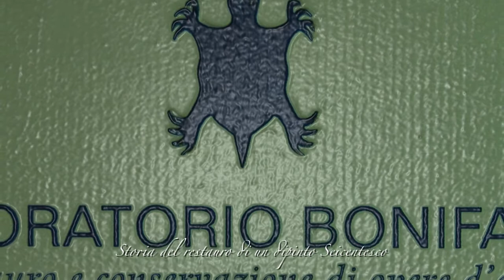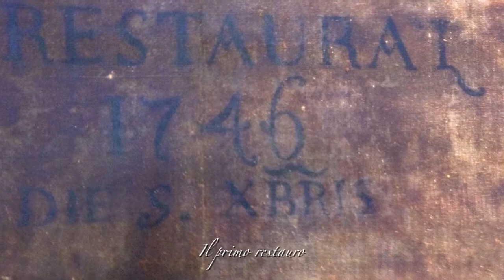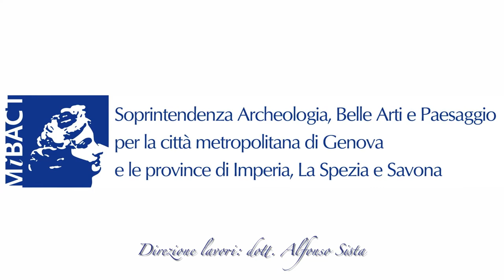Storia del restauro di un dipinto seicentesco